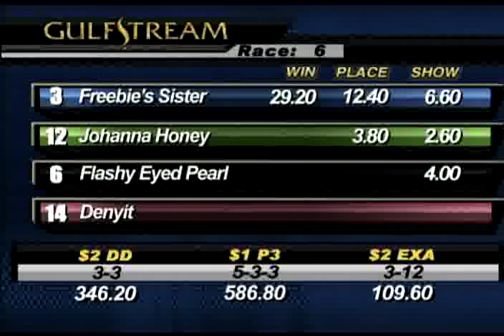February 28 Race #6